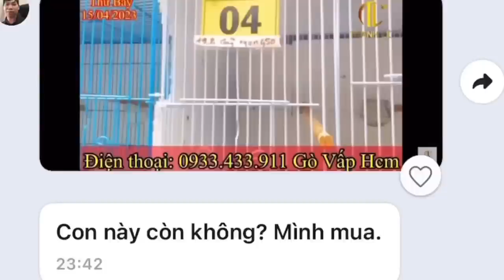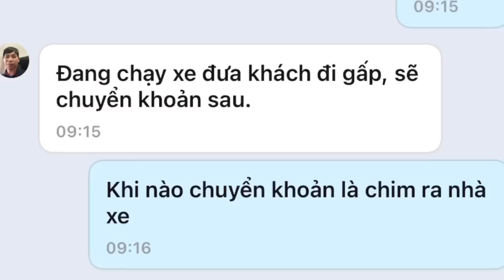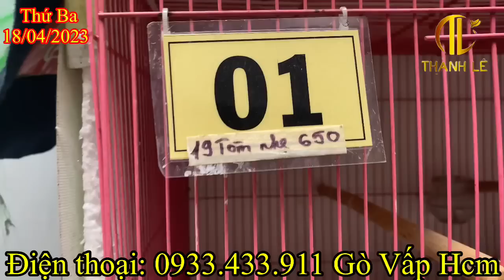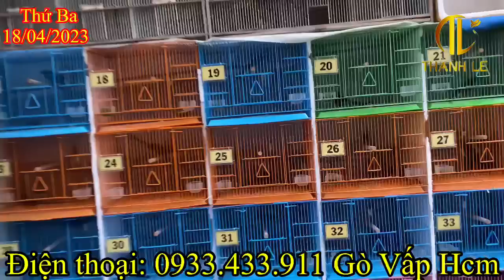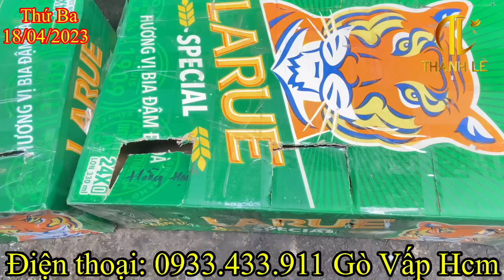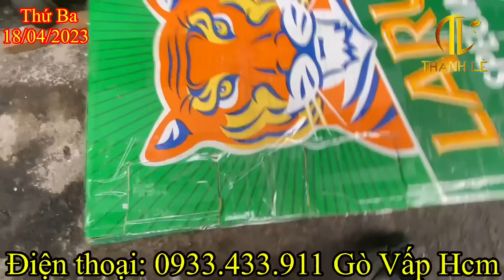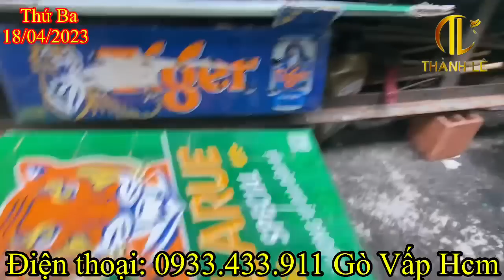18/04 Than bổi✅ Lửa bổi✅ Thanh tước✅ Hồng hạnh